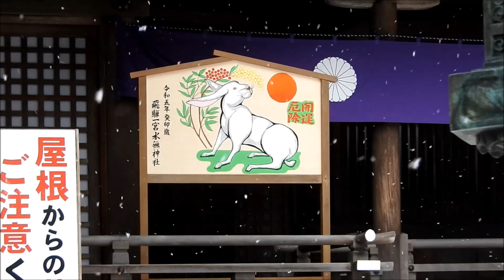2023年初詣 飛騨一之宮水無神社